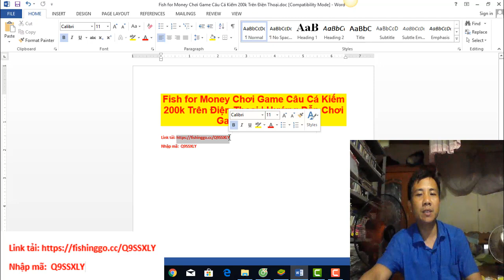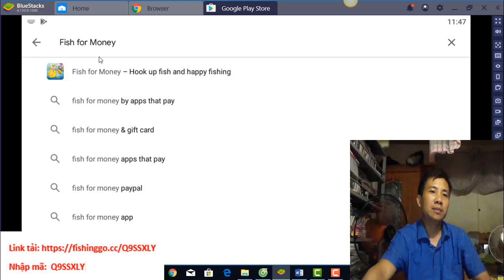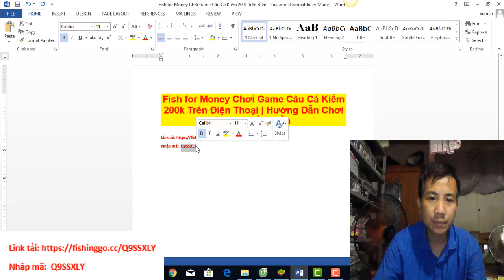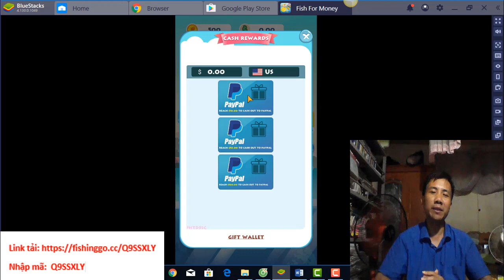Fish for Money Chơi Game Câu Cá Kiếm 200k Trên Điện Thoại | Hướng Dẫn Chơi Game Kiếm Tiền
👉Nhập mã:  Q9SSXLY